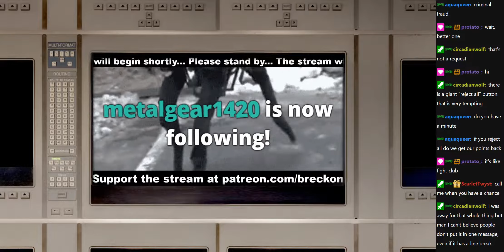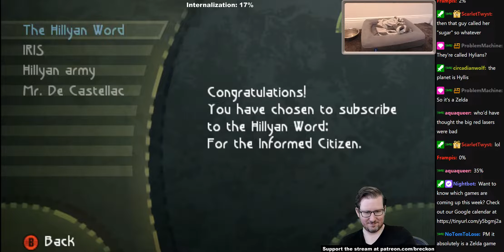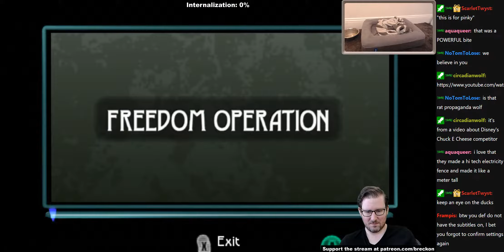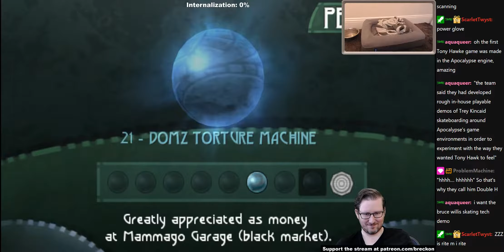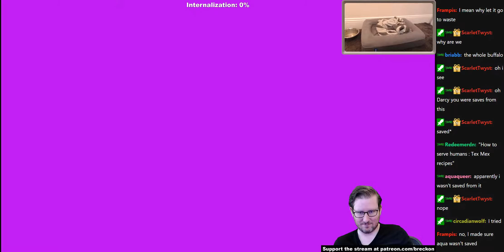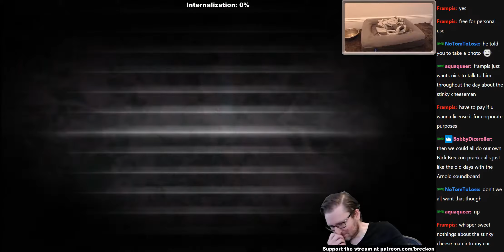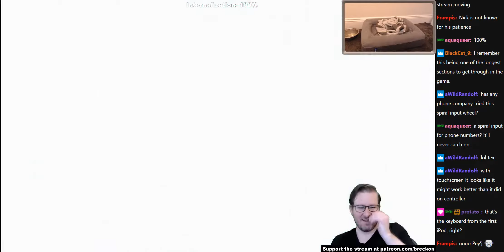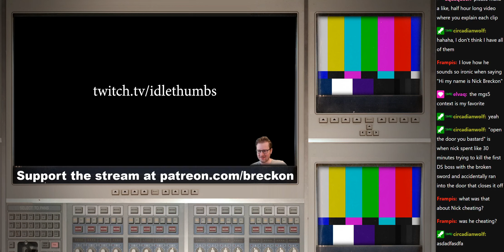Beyond Good & Evil - Part 3 // 2020-07-28